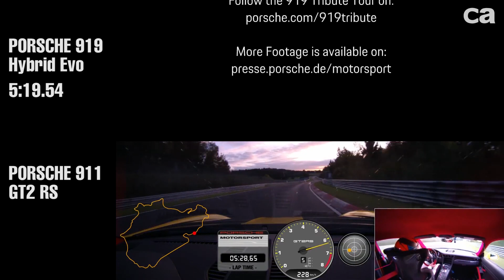[ca汽車頻道] 最強街車 vs 最強賽車 Porsche紐柏林快得驚人 - 911 GT2 RSVS 919 Hybrid Evo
Porsche 919 Hybrid Evo VS  911 GT2 RS On-board record lap, Nordschleife.

[ca汽車頻道]